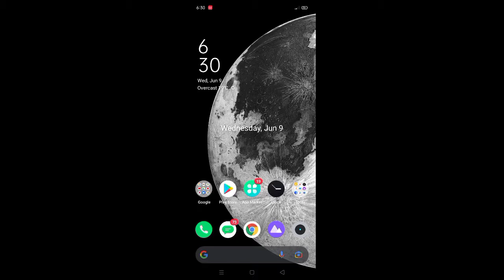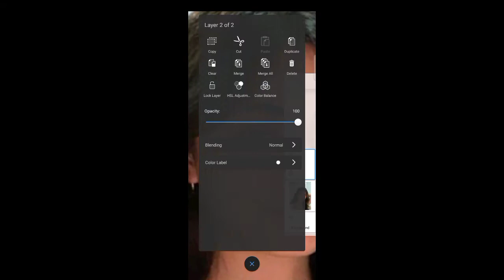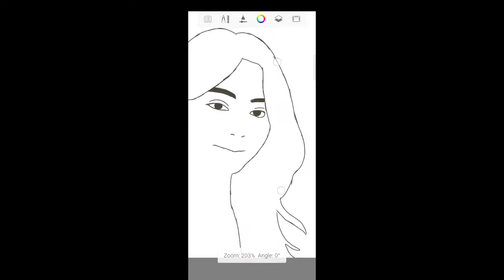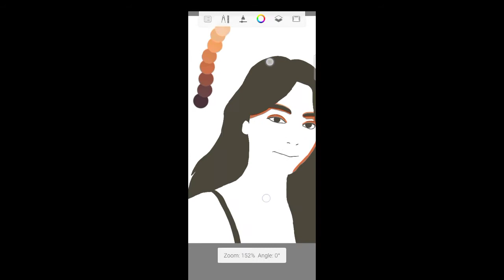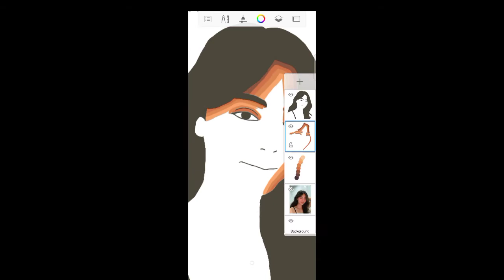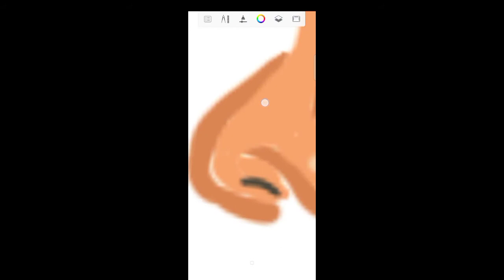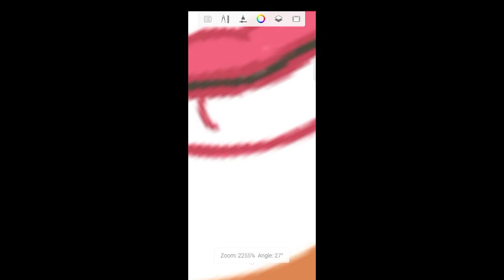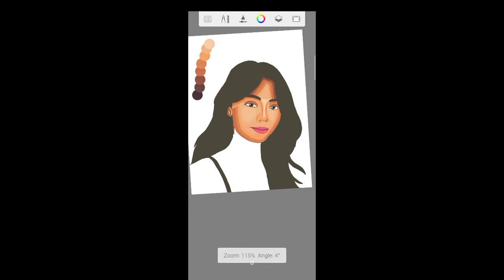"HOW TO MAKE VEXEL ART IN YOUR PHONE?" | Rockman Art